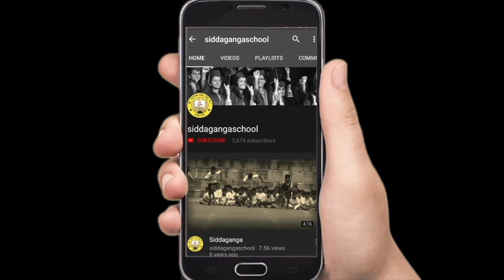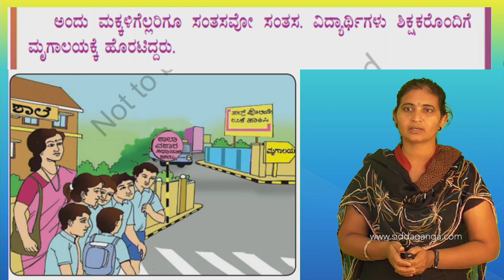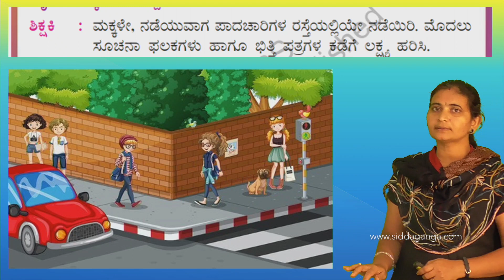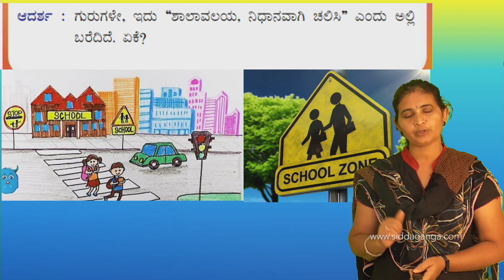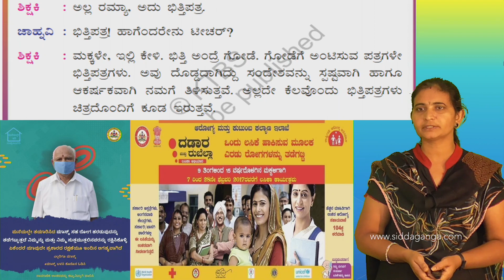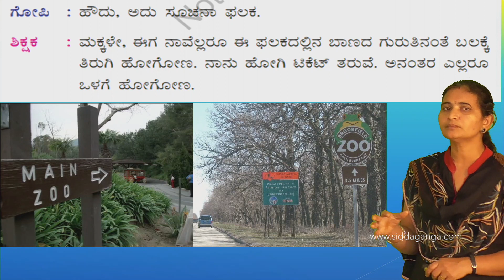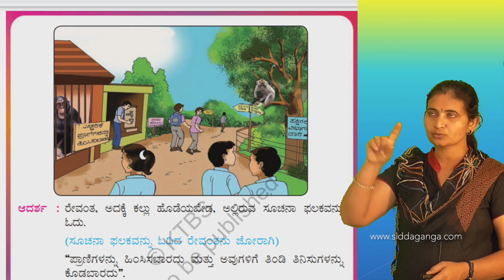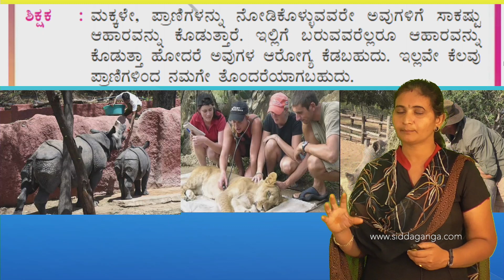CBSE 3 - STATE 3 - KANNADA - MRUGALAYA DALLI ONEDU DINA - PART 1